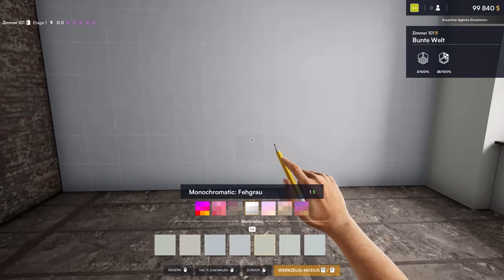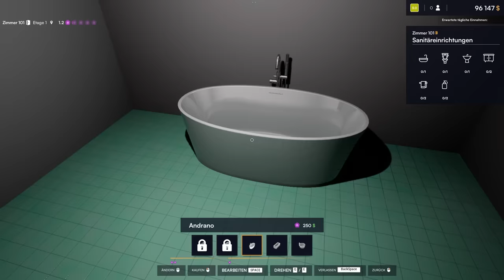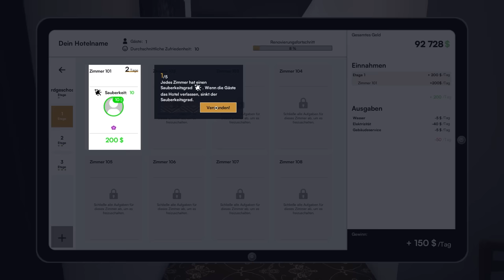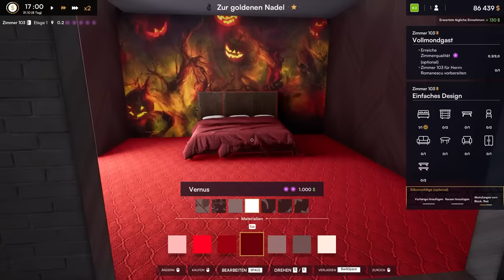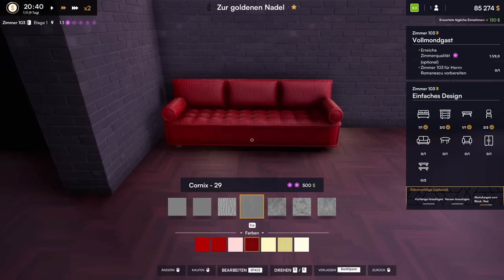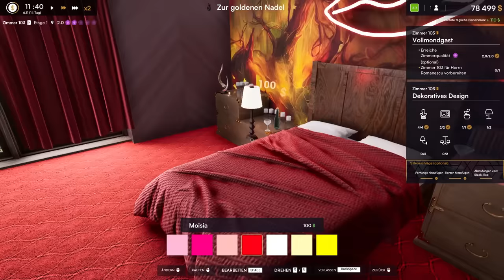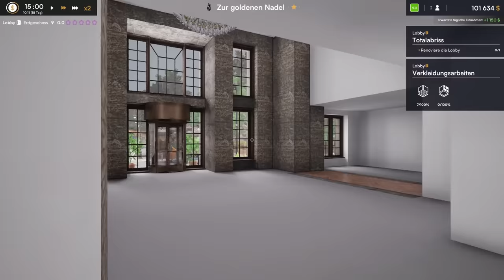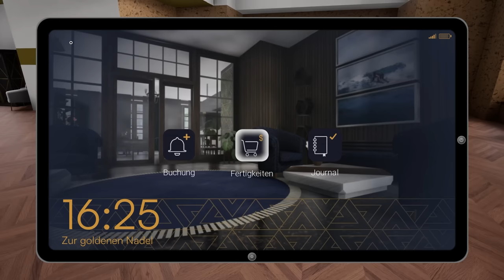Crack Haus wird zu Luxus Hotel - Hotel Renovator Full Game Deutsch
Hotel Renovator Full Release Gameplay German by KeysJore
Let's Play Hotel Renovator
Let's Play Hotel Renovator Full Game

►Mein Equipment:
Hotel Renovator Indie Horror Deutsch - Let's Play Hotel Renovator Deutsch - German/Deutsch Walkthrough Gameplay
Let's Play - Hotel Renovator Full Release Deutsch Gameplay with Commentary (German/Deutsch)